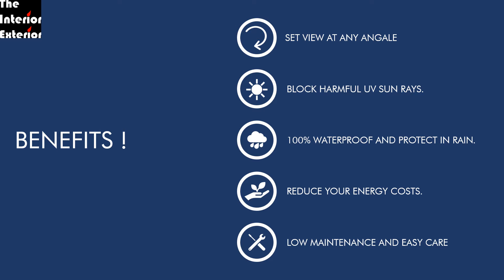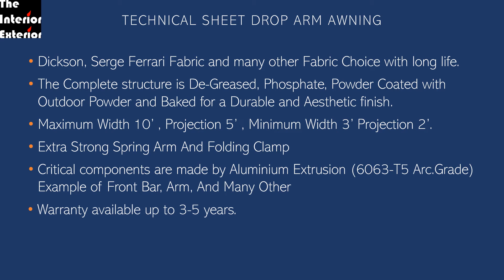DROP ARM AWNING & CANOPY FOR WINDOW, VARANDA, BALCONY BLINDS IDEA | INDIA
THE INTERIOR EXTERIOR
AHMEDABAD, GUJARAT, INDIA

WEATHER PROTECTION

| DROP ARM AWNING | VICTORIYA AWNING

WE OFFER THE IDEAL SOLUTION FOR CREATING A COMFORTABLE OUTDOOR ENVIRONMENT THE WHOLE FAMILY CAN ENJOY. IMAGINE STAYING COOL IN YOUR HOUSE, SHOPS, AND OFFICES. AND PROTECTING YOUR FAMILY FROM THE SUN’S HARMFUL RAYS. DROP ARM  AWNING  IS PERFECT OPTION FOR YOUR BALCONY AND WINDOW. ALL-TIME PROTECTION FROM WEATHER. SWITCH YOUR VIEW 0 TO 170 DEGREE. WE ARE ALSO PAINT YOUR GRAPHICS AND FOR YOUR OUTDOOR ADVERTISING

BENEFITS!
1) ENHANCE YOUR HOME AND LIFESTYLE.
2) BLOCK HARMFUL UV RAYS FROM COMING INDOORS.
3) PROTECT YOUR FAMILY FROM RAIN.
4) REDUCE YOUR ENERGY COSTS.
5) REGULATE YOUR VIEW BETWEEN 0 TO 170 DEGREE AND SUNSHADE.
6) LOW MAINTENANCE AND EASY CARE.
7) COST EFFECTIVE.

WHY US ?
1) INDIA’S #1 AWNING HARDWARE.
2) BELIEVE IN SALE AFTER SERVICE.
3) QUALITY ASSURANCE.
4) DYNAMIC AND AESTHETIC DESIGN.
5) BEST FUNCTIONAL TECHNOLOGY.
6) UP TO 3 TO 5 YEARS WARRANTY.
7) VALUE OF YOUR MONEY.
8) STRONGER AND DURABLE.

OUR DROP ARM AWNING / VICTORIYA AWNING

SMOOTH - EACH GIANT ARM IS CONNECTED TO THE FRONT BAR OF THE AWNING WITH A JOINT TO PROVIDE A MORE PERFECT AND SMOOTH ROTATION OF EACH ARM AROUND ITS FRONT PIN.

PERFECT FABRIC - BECAUSE OF THE HIGH TENSION OF ITS ARMS, GIANT IS SUPPLIED WITH A CRADLE CENTER SUPPORT TO MAINTAIN THE PERFECT FABRIC ALIGNMENT AROUND THE ROLLING TUBE.

WALL MOUNTING - EVERY GIANT IS PROVIDED WITH 5 INSTALLATION BRACKETS, 2 FOR EACH ARM AND ONE TO BE INSTALLED ABOUT IN THE CENTER OF THE AWNING.

ELEGANT - WHEN COMPLETELY RETRACTED, GIANT STILL WITHDRAWS ELEGANTLY WITHIN FEW INCHES FROM THE WALL LIKE ANY OTHER CLASSICAL LATERAL ARM SYSTEM.

STAINLESS STEEL - EVERY GIANT ELBOW ARM IS SUPPLIED WITH A STAINLESS STEEL SPRING ABLE TO CONTROL THE EXTREMELY POWERFUL TENSION OF ITS SPRINGS.

EXTRA STRONG - GIANT’S FRONT BAR HAS BEEN PERCEIVED WITH THE GOAL TO OFFER AN EXTRA STRONG STABILIZER AGAINST HIGH WINDS WITHOUT COMPROMISING ITS ELEGANT LOOK.

TECHNICAL DETAILS
A) DICKSON, SERGE FERRARI FABRIC, AND MANY OTHER FABRIC CHOICE WITH LONG LIFE.
B) THE COMPLETE STRUCTURE IS DE-GREASED, PHOSPHATE, POWDER COATED WITH OUTDOOR POWDER AND BAKED FOR A DURABLE AND AESTHETIC FINISH. ALSO WOOD STRACTURE
C) CRITICAL COMPONENTS ARE MADE BY ALUMINIUM EXTRUSION (6063-T5 ARC.GRADE) EXAMPLE OF FRONT BAR, ARM, SHOULDERS, CESATE, HOOD.
D) WARRANTY AVAILABLE UP TO 3-5 YEARS.
E) MAXIMUM -
WIDTH 15FT,
PROJECTION 5FT,
G) MINIMUM -
WIDTH - 3FT
PROJECTION - 2FT

MODEL - J-100,J101

DEAR ARCHITECT, INTERIOR DESIGNER, CUSTOMERS, HOTELS, RESTAURANTS DINING SERVING FIRM

WE SUPPLY MATERIAL AND SERVICE ALL OVER INDIA
SYSTEM HARDWARE, SOMFY MOTORS,
FABRIC DICKSON FABRIC, Serge Ferrari, CSC, SAULEDA TEXTILE, SUNBRELLA, TEMPOTEST Parà, SUN SETTER, SON ONE AWNING,

WE ALSO SUPPLY OTHER WALL, WINDOW, FLOOR COVERING OPTION
FIND BELOW LINK